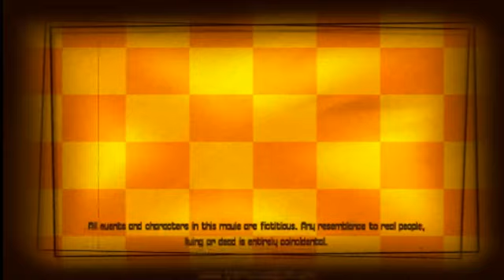The Kid Rode Away (1954)